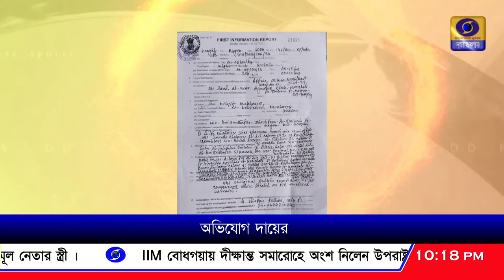DD Bangla Live News at 10:00 PM : 07-04-2024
রাত ১০ টার ডিডি বাংলার সংবাদ সরাসরি  : ০৭-০৪-২০২৪